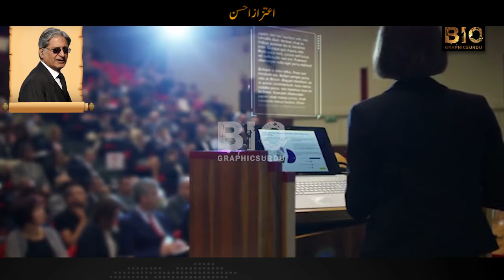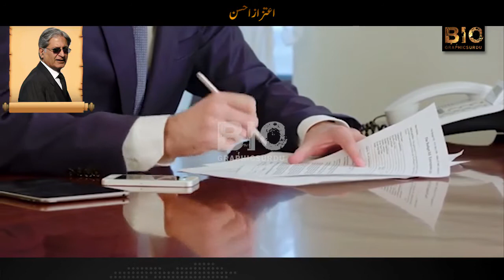Aitzaz Ahsan Pakistani politician | Biography in Urdu/Hindi | Biographics Urdu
Chaudhry Aitzaz Ahsan is a Pakistani politician and lawyer who served two times as the Leader of the House in the Senate of Pakistan from 1994 to 1997 and again from 2012 to 2015. He also served as the Leader of the Opposition in the Senate. He was elected a member of the Senate of Pakistan from Punjab in 1994.